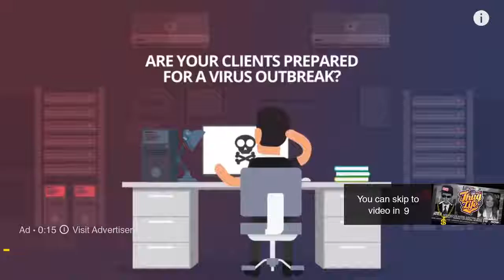Ben Shapiro Thug Life Income Inequality